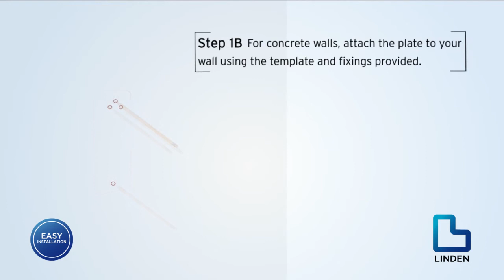Linden TV Wall Mount Installation for Large TV’s | The Good Guys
Mounting your curved or large television on to the wall is easy with Linden’s Full Motion Wall Bracket for large TV’s. For a safe and simple wall mount solution, follow the step-by-step guide here.